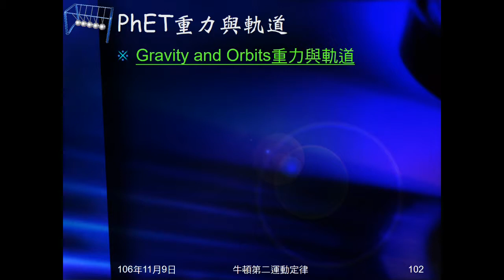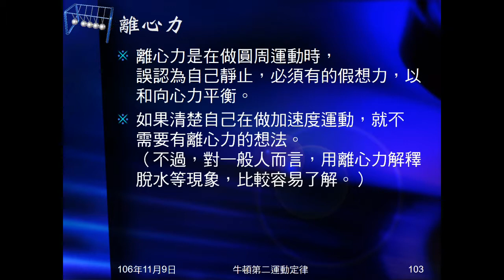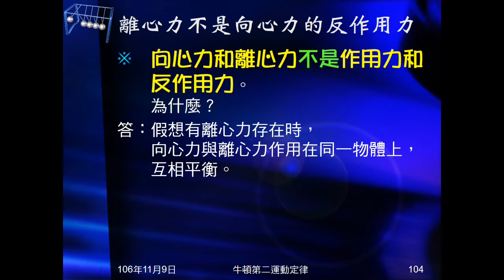106學年國三理化＿牛頓運動定律41：離心力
說明離心力不存在，為何不存在。說明為何向心力與離心力不為作用力與反作用力。